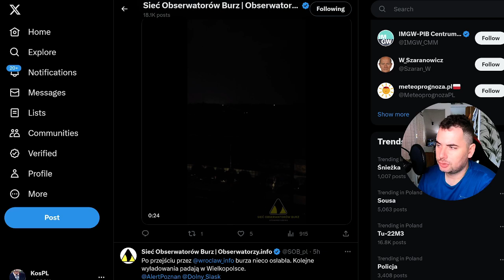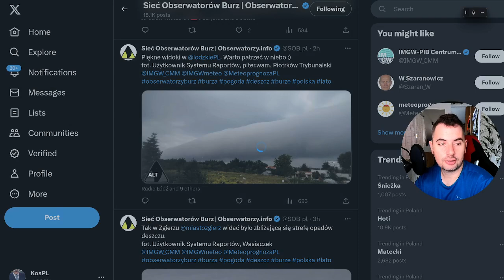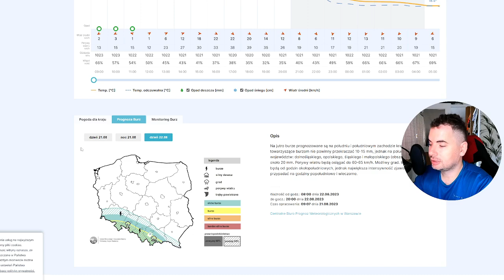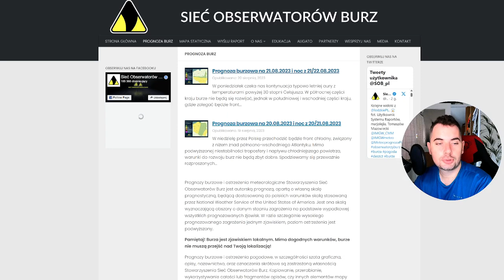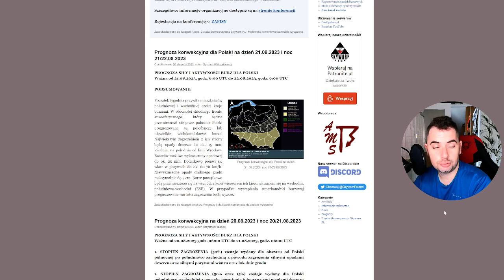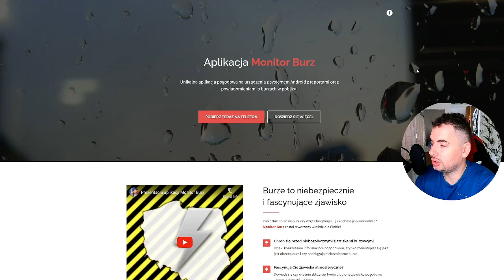Burze po południu wieczorem i w nocy na południowym wschodzie. Prognozapogody 21.8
00:00 Wstęp
01:30 Aktualna sytuacja
03:00 Sytuacja baryczna
04:00 Prognoza burzowa
05:00 Przegląd prognoz burzowych